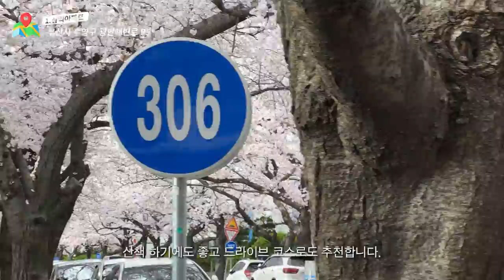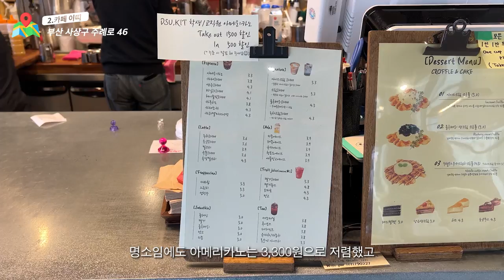2022 부산여행 데이트코스 명소 5곳, 이거만 보고가🌸 [Eng]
촬영 일자 : 2022년 4월 1일(금)
당시 벚꽃 개화 상황 : 90% 이상

🌸1. 삼익비치타운아파트
부산시 수영구 광안해변로 95

🌸2. 카페 이띠
부산 사상구 주례로 46
영업시간 :: 09:00 ~ 21:00

🌸3. 개금동 벚꽃길
부산 부산진구 개금동 765

🌸4. 온천천 고기주는 밀면
부산 동래구 온천천로 445

🌸5. 온천천
부산 동래구 수안동

핫플을 가장 빠르게,
짧고 알차게 소개해드립니다🔥

구독만 해놓으면 국내 뜨고있는 스팟 받아볼 수 있어요✨